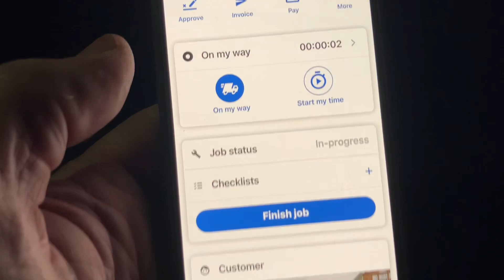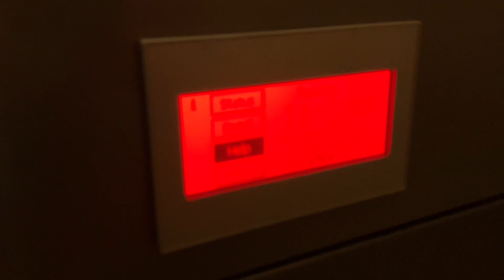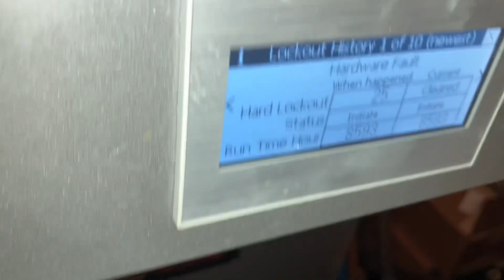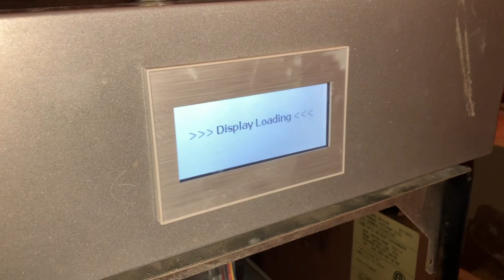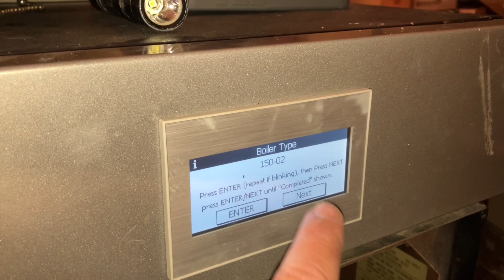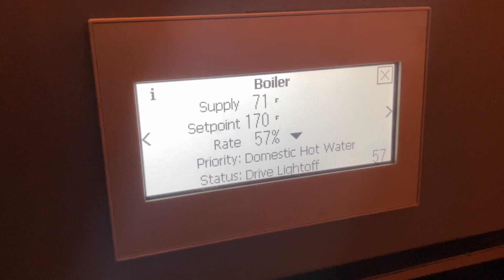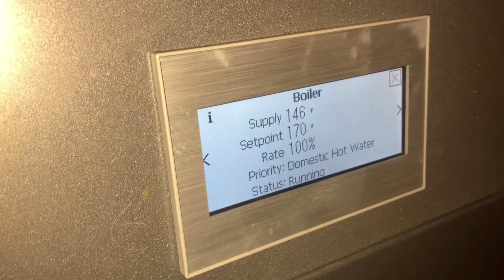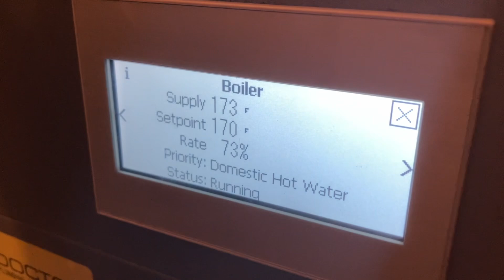Neglected & Improperly Installed US Boiler Burnham Alpine Error 25 - Sage Controller Replacement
Watch as Mike Diack performs a Saturday night emergency no heat or hot water service call for an existing residential client in Merrick, New York. Follow along as Mikey diagnosis a defective Sage controller on the Burnham Alpine.

Limited Edition Mikey Pipes Poster Now Available - only $35.00 delivered!
10% of all sales donated to Mikey Pipes Philanthropy, Inc. an IRS 501c3 public non-profit charitable organization with a mission to provide free or low-cost plumbing, heating and cooling services to those in the community who can't afford to hire a professional.

Experience the BEST Automatic Coffee and Espresso Machine in the WORLD

Learn the Basics of Steam Heat

Sticker Requests:
Name
Address

Mikey Pipes
1010 Central Avenue